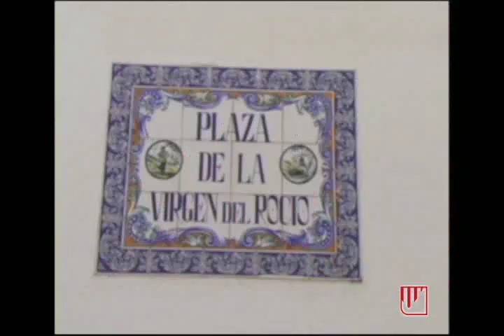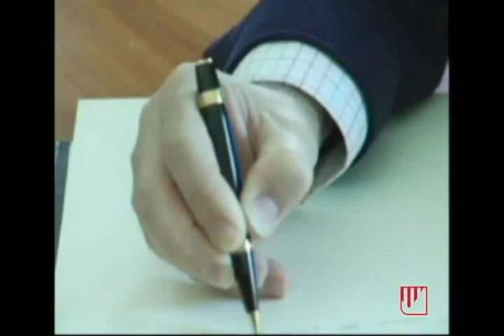Entrevista a Roque Martínez 12 11 09